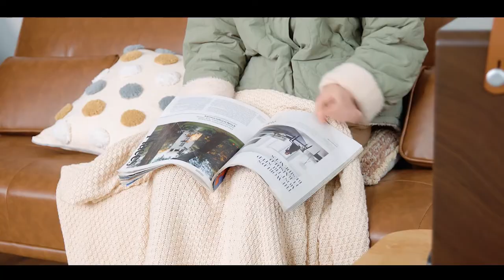Costway 1500W Electric Fireplace Tabletop Portable Space Heater with 3D Flame Effect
1500W Electric Fireplace Tabletop Portable Space Heater with 3D Flame Effect
This electric fireplace offers a wide temperature range between 50℉ to 90℉, which allows you to find a suitable temperature to warm your body up, whether you are working, sleeping, or watching TV.